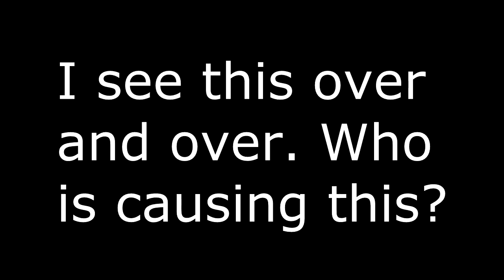PC Positioning Mystery